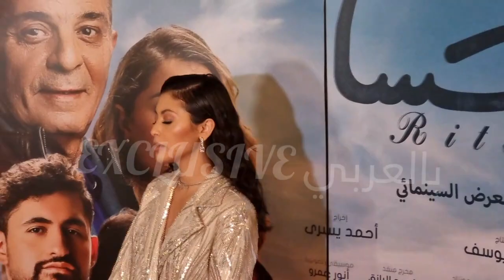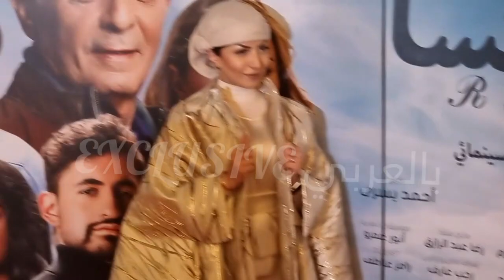انفصلوا .. احمد الفيشاوي بدون زوجته وبحلق جديد في عرض فيلم ريتسا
اول ظهور للفنان احمد الفيشاوي فى العرض الخاص لفيلم ريتسا بدون زوجته ندى الكامل والتى يظهر فيها بحلق جديد فى حضور محمود حميدة